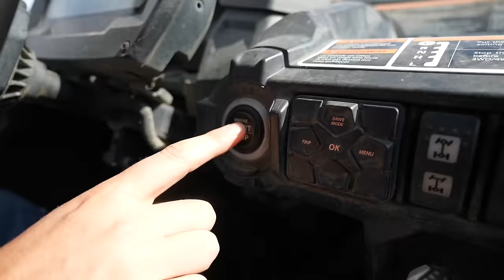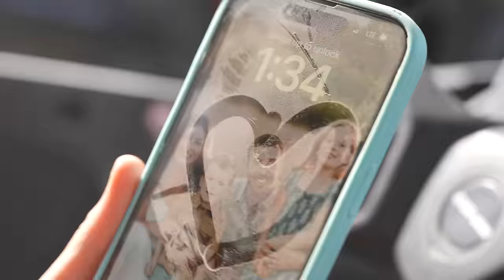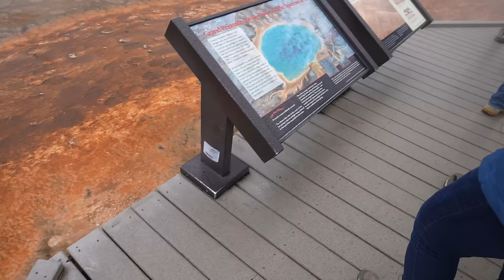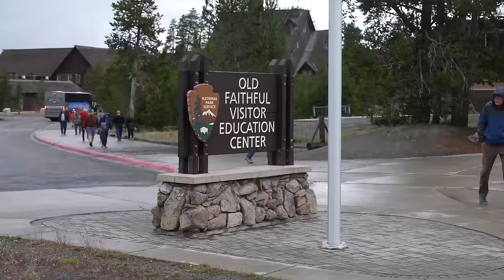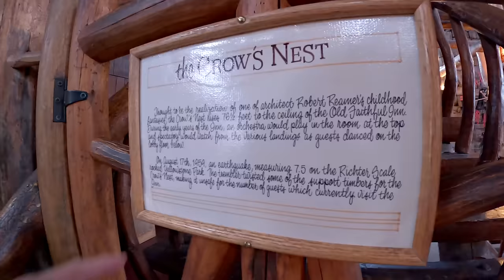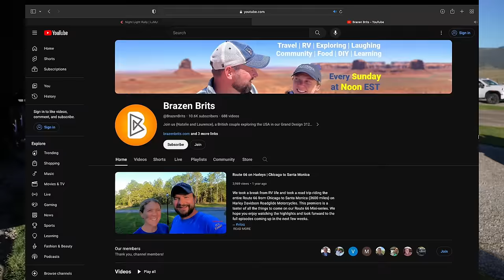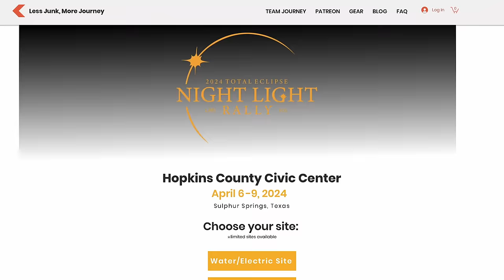We Backed Our Truck Into the RV (EXPENSIVE MISTAKE)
RVing has its ups and downs! From ATVing to denting your truck. You never know what’s next!

CHAPTERS:
00:00 - The Ups and Downs of RVing
01:20 - We Ran Into the RV
02:23 - Rally Day 1 ATV Ride
08:00 - Lippert Rally Activities
09:54 - Lectric Bikes
11:24 - Rally Day 2 Yellowstone
15:12 - Grand Prismatic Spring
15:59 - Old Faithful
20:12 - Day 3 Clogged Tank
20:21 - Night Light Rally

✩ W Carl
✩ Sheila D
✩ Sean N
✩ Karen & Pete
✩ ScaventureRV
✩ John S
✩ Bill & Jennifer
✩ Jackie C
✩ Kobe B
✩ Wanda M
✩ Dan S
✩ Gigi G
✩ Dan & Betsy
✩ Bev M
✩ Raymond & Amanda G
✩ Michelle G
✩ Chuck & Tammy R
✩ Louana D
✩ Trevor B
✩ Linda D
✩ Julie T
✩ Teamloew Travels
✩ Ondrea C
✩ Ryan G
✩ Laura H
✩ Jennifer S
✩ Dianne L
✩ Bill & Kelly
✩ Mandy B
✩ Smore Lyfe
✩ Linda R
✩ Bryan & Heidi L
✩ Jeffrey E
✩ Texas Family Camping
✩ Missy Y
✩ Matt & Lisa
✩ Don H
✩ Lise J
✩ David & Brenda
✩ Jim & Ellen M
✩ Clive G
✩ Chad S
✩ Gary L
✩ Mary Lou N
✩ Harold M
✩ Drew S
✩ Dennis & LaGenna B
✩ Jacque R
✩ Matt F
✩ Wil K
✩ Gregorio D
✩ Patrick G
✩ Jess & Trav
✩ Dean & Carly
✩ Brad O
✩ William & Jillian
✩ Lisa M
✩ Brandon M
✩ Jarrett A
✩ Scott G
✩ Angela D
✩ Becca B
✩ Gert & Anne
✩ Mike & Leanna
✩ Wally P
✩ Rick & Georgette
✩ Brian S
✩ Tony P
✩ Amber B
✩ Helen D
✩ Heather Y
✩ Tenya T
✩ Charlie
✩ Scott
✩ Doing It Together
✩ Kathy J
✩ P, B, & J
✩ Spencer W
✩ Elizabeth H
✩ Will K
✩ Kevin & Farrah
✩ Bertrelle P
✩ Melanie & Carroll
✩ Paige N
✩ Make Music, Make Happiness
✩ Harold M
✩ Lex S
✩ Joe & Jennifer
✩ Aadam S
✩ Rebecca C
✩ John & Melissa
✩ JR & Amy
✩ Matthew J
✩ Curt M
✩ Tom & Doty
✩ Stan R
✩ Dewayne & Kirsten
✩ Susan F
✩ Dale & Angela
✩ Billy W
✩ Tor H
✩ Ron M
✩ Family Adventures TV
✩ Ryan K
✩ Chelsea S
✩ Paul O
✩ Nolan & Bekah
✩ Georgeana T
✩ EveryDay Family Adventure
✩ John & Debbie
✩ Pamela D
✩ Erin J
✩ Migratory Moose
✩ Dean & Deb
✩ Gary & Diane
✩ Cale Y
✩ Scott B
✩ Brittany & Rick
✩ Miriam C